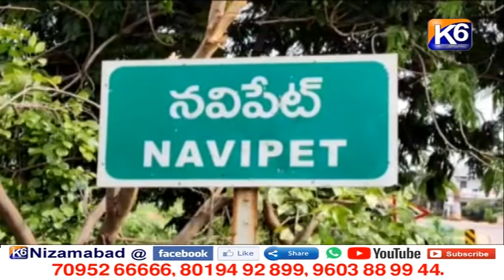GTPL Daily news || 27 11 2021 || 7 30 pm